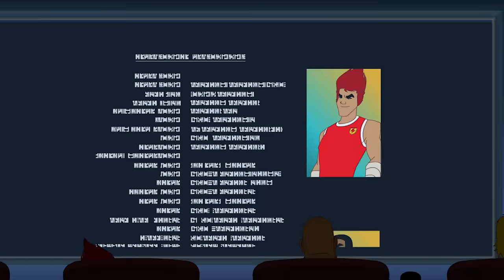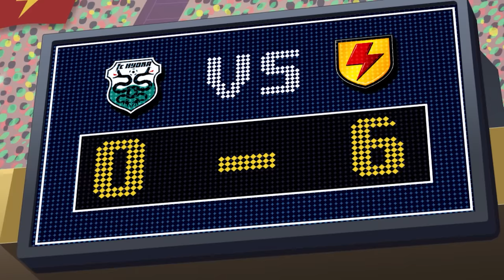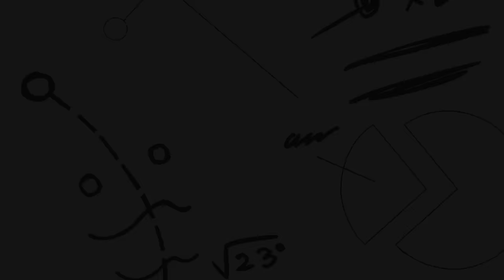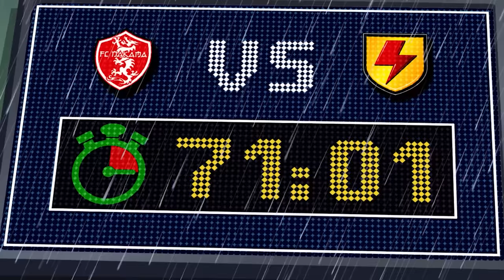Supa Strikas | Hot Shots! | Full Episode Compilation | Soccer Cartoons for Kids!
Supa Strikas star in a shoddy B-Grade action movie that not only goes to the top of the box office... it goes STRAIGHT to their heads! Coach brings his team down to Earth with a desert detour but the plan goes haywire when the Men in Red encounter desert bandits! But is everything really as it seems?

00:00 Hot Shots
20:17 Sky's the Limit
40:26 Cheese, Lies and Videotape